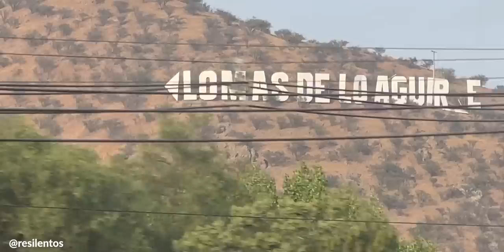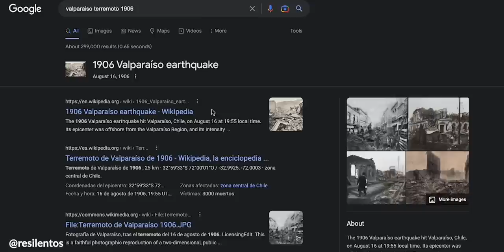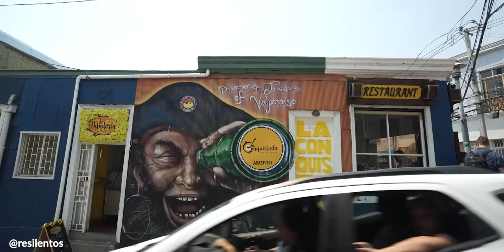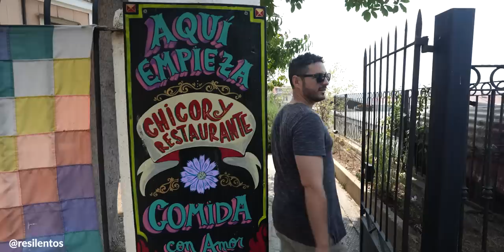VALPARAISO NO ES LO QUE PARECE | Chile 🇨🇱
Visitamos la región de Valparaíso, y no esperabamos encontrar algo así en Chile ❤️